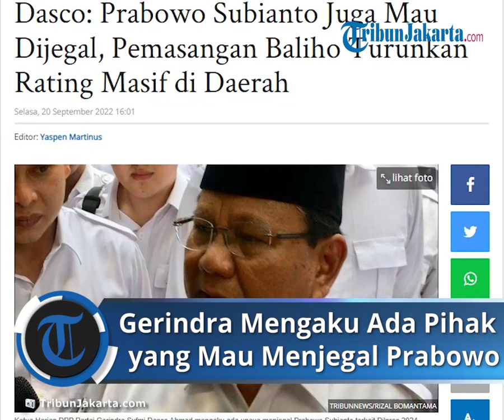Ada Pihak yang Mau Jegal Prabowo, Gerindra Sebut Popularitas Ketum Diserang Dengan Cara Ini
TRIBUN-VIDEO, JAKARTA - Ketua Harian DPP Partai Gerindra Sufmi Dasco Ahmad mengaku ada upaya menjegal Prabowo Subianto terkait Pilpres 2024.

Penjegalan itu, kata Dasco, dilakukan dengan memasangkan baliho Prabowo Subianto, namun dengan maksud menurunkan elektabilitas dan popularitas.

"Pak Prabowo juga mau dijegal. Itu sekarang baliho di seluruh daerah masif, tapi balihonya membuat rating Pak Prabowo turun kok itu. Banyak," ungkap Dasco saat ditemui awak media di Gedung Nusantara II, Kompleks DPR/MPR, Senayan, Jakarta, Selasa (20/9/2022).

Dasco mengatakan, pemasangan baliho itu masif dilakukan di beberapa daerah pemilihan (dapil) terbesar untuk Prabowo Subianto, yakni Sumatera Barat, Kalimantan Selatan, hingga Madura.

"Ya pokoknya di daerah pemilihan Pak Prabowo cukup tinggi," ujarnya.

Mendapati adanya temuan tersebut, Dasco mengatakan, pihaknya langsung melapor ke pihak berwajib untuk menurunkan baliho yang dimaksud.

Kendati melapor ke Bawaslu, Gerindra, kata dia, belum ada rencana menempuh upaya tersebut. Sebab, kata Dasco, masa kampanye untuk Pemilu 2024 belum dimulai.

Namun dengan adanya upaya pemasangan baliho ini, dirinya menyimpulkan praktik kampanye hitam sudah mulai dilakukan.

"Ya saya enggak bilang itu (kampanye hitam) itu, (tapi) Ya begitulah kira-kira."

Baca juga: Demokrat Bilang Ucapan SBY Soal Indikasi Pemilu 2024 Tak Jurdil Dipicu Pernyataan Sekjen PDIP

"Ya ini kan belum masa kampanye. Yang dipasang juga baliho Pak Prabowo. Masa kita melaporkan ke Bawaslu," paparnya.

Tak hanya melapor kepada pihak berwajib, Gerindra, kata Dasco, telah meminta para kader di daerah untuk mencopot baliho tersebut.

"Ya kita enggak cuma lapor. Kita, karena kemudian mereka bukan kita yang pasang ya, kita minta, instruksikan kepada seluruh kader di daerah tersebut dicopot, dan banyak juga," paparnya.

Ketua Majelis Tinggi Partai Demokrat Susilo Bambang Yudhoyono (SBY) menyatakan bakal turun gunung pada Pemilu 2024, karena melihat ada tanda-tanda pemilu bakal digelar tidak jujur dan adil.

Hal itu disampaikan SBY dalam rapat pimpinan nasional (Rapimnas) Partai Demokrat di Jakarta Convention Center (JCC).

SBY mengatakan dirinya terpaksa turun gunung menghadapi Pemilu 2024, karena ada tanda-tanda pemilu tidak jujur.

"Para kader, mengapa saya harus turun gunung menghadapai Pemilu 2024 mendatang?"

"Saya mendengar, mengetahui, bahwa ada tanda-tanda Pemilu 2024 bisa tidak jujur dan tidak adil," kata SBY dalam sebuah video yang beredar, dikutip Tribunnews, Jumat (16/9/2022).

Menurut SBY, ada yang menginginkan Pilpres 2024 hanya diikuti dua pasangan calon presiden (capres) dan calon wakil presiden (cawapres).

"Konon, akan diatur dalam pemilihan presiden nanti, yang hanya diinginkan oleh mereka dua pasangan capres dan cawapres saja, yang dikehendaki oleh mereka," tuturnya.

SBY menuturkan dirinya mendapat informasi, Partai Demokrat sebagai oposisi tidak bisa mengajukan capres dan cawapres.

"Informasinya, Demokrat sebagai oposisi jangan harap bisa mengajukan capres-cawapresnya sendiri, bersama koalisi tentunya."

"Jahat bukan? Menginjak hak-hak rakyat bukan?" Ucap SBY kepada ribuan kader Demokrat.

SBY menyebut mereka yang berencana melakukan upaya demikian, dianggap memiliki pikiran batil.

Sebab, kata dia, pemilu merupakan hak rakyat untuk memilih dan dipilih.

"Pikiran seperti itu batil. Itu bukan hak mereka. Pemilu adalah hak rakyat. Hak untuk memilih dan hak untuk dipilih. Yang berdaulat juga rakyat," tegas SBY.

Selama 10 tahun berkuasa, kata SBY, Partai Demokrat tak pernah melakukan kebatilan.

"Ingat, selama 10 tahun dulu kita di pemerintahan, dua kali menyelenggarakan pemilu dan pilpres, Demokrat tidak pernah melakukan kebatilan seperti itu," cetusnya.

Artikel ini telah tayang di WartaKotalive.com dengan judul Dasco: Prabowo Subianto Juga Mau Dijegal, Pemasangan Baliho Turunkan Rating Masif di Daerah,